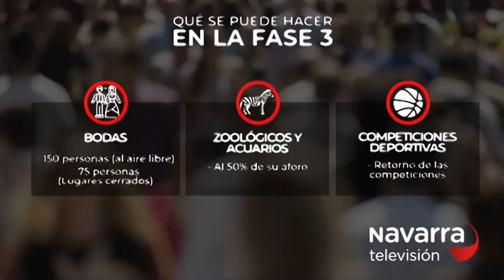¿Qué se podrá hacer en Navarra a partir del lunes?